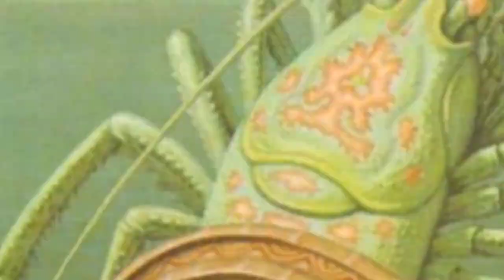CÂNCER - JOHFRA: EXPLICADO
INTERPRETAÇÃO DO QUADRO GNÓSTICO DO SIGNO DE CÂNCER DO PINTOR JOHFRA BOSSCHART

ALPHA: Nova Era BRAZIL
Uma Nova Experiência - On Line

BEM VINDOS!
PRODUÇÃO, APRESENTAÇÃO & NARRAÇÃO: AUGUSTO MARCO